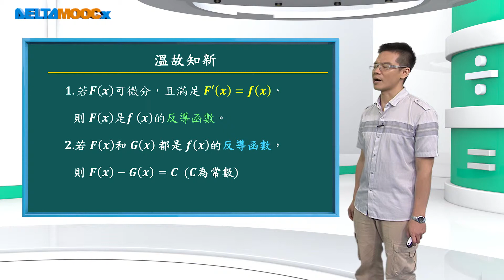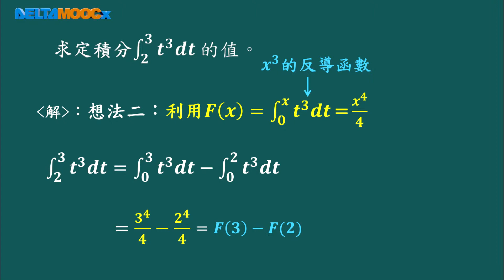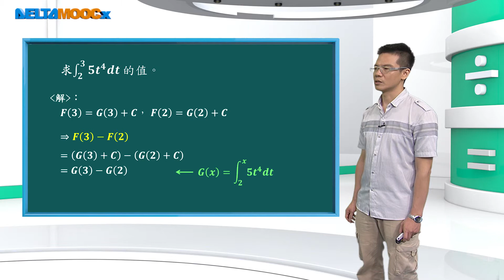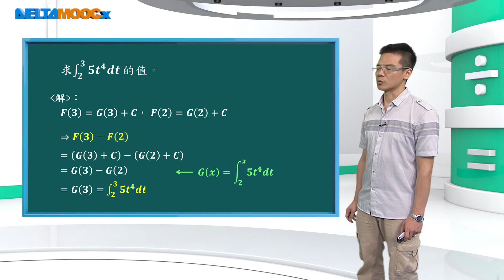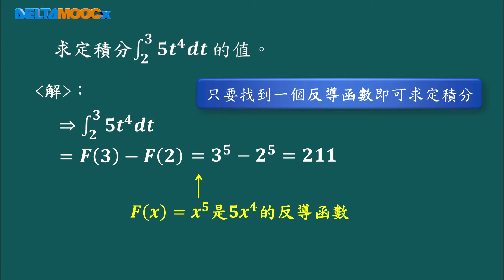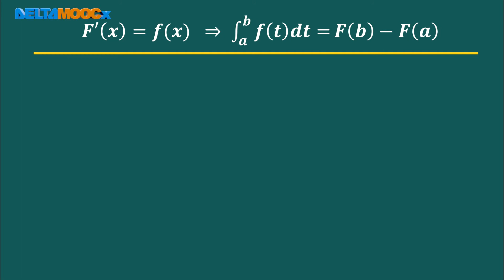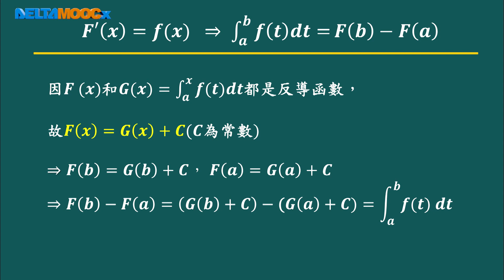高中數學_積分_微積分第二基本定理_李宜展